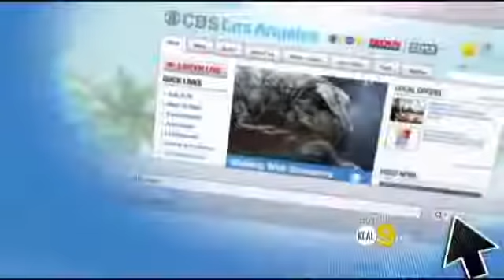Find The Fountain of Youth in Your Genes